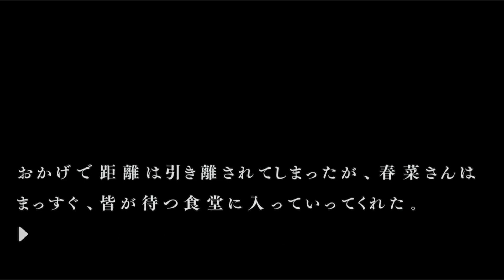【第一話】都市伝説：高額アルバイト│流行り神3 警視庁怪異事件ファイル #21 ▼【実況プレイ/流行り神１・２・３パック攻略】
■第一話：高額アルバイト
■Sクラスクリア / データベースコンプリート を目標にしていきます。

■流行り神シリーズの動画です。
【序章＆第零話】都市伝説を題材にしたホラーアドベンチャーゲーム│流行り神 警視庁怪異事件ファイル #1 ▼【実況プレイ/流行り神１・２・３パック攻略】【友達の友達/チェーンメール】

【序章/第零話】日本一ソフトウェア様公認！都市伝説を題材にした奇妙な事件に迫る│流行り神2 警視庁怪異事件ファイル #1 ▼【実況プレイ/流行り神１・２・３パック攻略/都市伝説/友達の友達/黒闇天】
■タイトル：流行り神3 警視庁怪異事件ファイル / 流行り神１・２・３パック / はやりがみ
■本体：PS5 / PS4 / Switch

流行り神3 警視庁怪異事件ファイル 流行り神 １・２・３パック 実況 実況プレイ 攻略 BGM